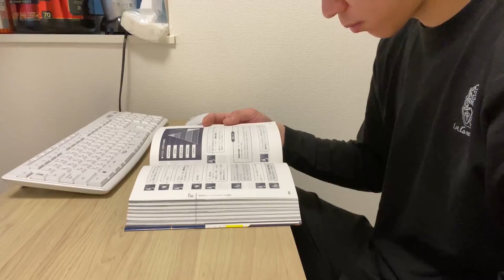【カフェリーマン】平日ルーティン | サラリーマン×バリスタ | 2021.2.12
★カフェリーマンとは「サラリーマン×カフェ店員」
サラリーマン週5日　1日6時間勤務
カフェ店員週3日～　1日4時間～（シフトによる）
カフェは2店舗

★筋トレとは「最高の自己投資」
ほぼ毎日ジムに行きます！

動画内に出てくる物

Optimun Nutrition GOLD STANDARD WHEY PROTEIN【プロテイン】
（Amazon定期便で購入してます）

バルミューダ 電気ケトル

キーボード・マウス

モニター

カフェ巡り動画

SNS